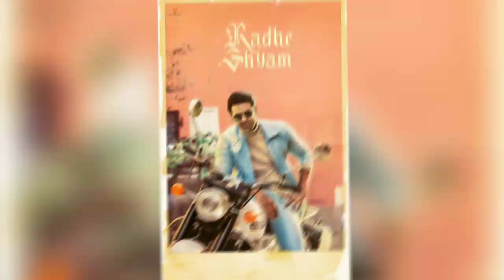Radhe Shyam Movie 3rd Day Total Worldwide Box Office Collection , Radhe Shyam movie Hindi Collection